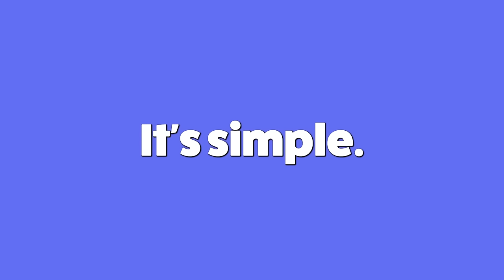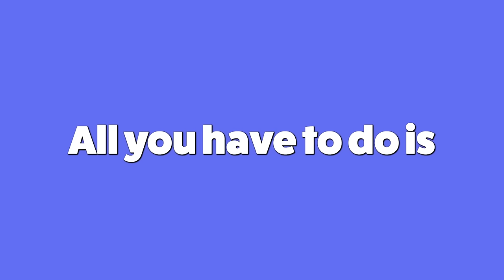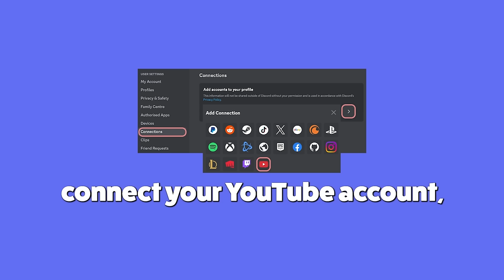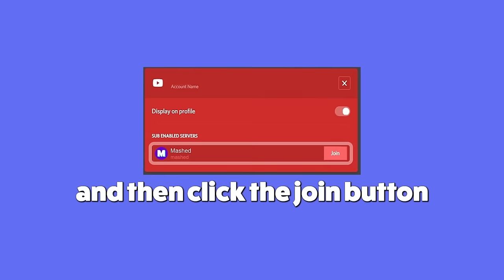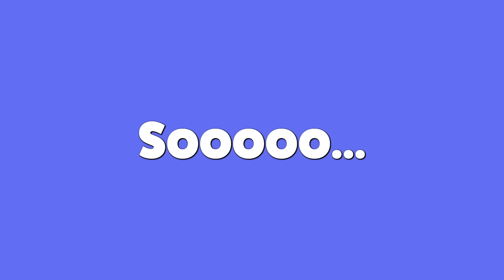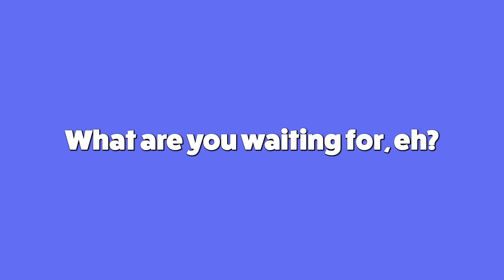Mario Bros Fight Club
Luigi is acting all sketchy lately, which makes Super Mario wonder what his bro is up to. The green half of the Super Mario Bros is going out walking the entire night, and then coming back with black eyes. As the moustachioed plumber learns – as you did when you saw the name of this cartoon – Luigi is spending his evenings at MOUSTACHE CLUB!

As any card-carrying member of the Moustache Club knows, this social event ain’t no Mario party. It’s a Peach party, an Eggman party, a Master Chief party, a Revolver Ocelot party, a Wario party, but DEFINITELY NOT A MARIO PARTY! Mar-Mar doesn’t take kindly to this exclusion…

Pre Production
Liam McKeown

Rough Animation by
Liam McKeown
Wonchop

Clean-up by
Liam McKeown
Wonchop
Esau "LDranzer" A. Munoz

Colour by
Jenny Polden
Franny Shimmy
Wonchop
Beclet
Liam McKeown
Anna Valdez

Voice of Luigi & Robotnik by Alex Walker Smith
Voice of Peach by Eileen 'MontyVocals' Montgomery
Voice of Bouncer, Ocelot, Master Chief & Additional Voices by Luke Alphonso
Edit, Sound Design & Mix by Jason Alan Dewey

Keep in touch & stay up to date on all things Mashed!